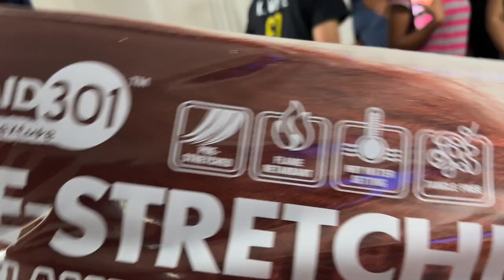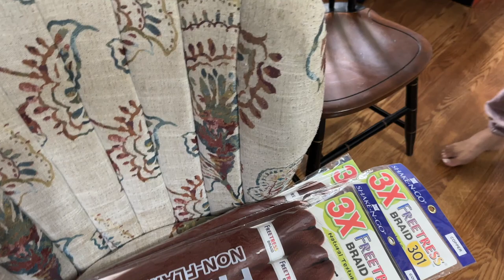Day In My Life:Papaya For Breakfast / In The Garden / Getting Braids For Graduation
Join me for a day in my life with a daily vlog ! Starting off with a healthy breakfast of papaya & tumeric with moringa tea.
Let us take a walk in the garden for a quick garden growing update.
Next let us color my hair, getting ready for it to be braided by my niece.